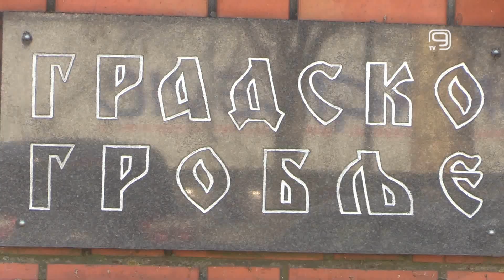TV KANAL 9, NOVI SAD: U SUBOTU SU LETNJE ZADUŠNICE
Pravoslavni hrišćani u subotu 3. juna obeležavaju Letnje zadušnice, kada je povećana poseta grobljima u gradu i prigradskim naseljima.